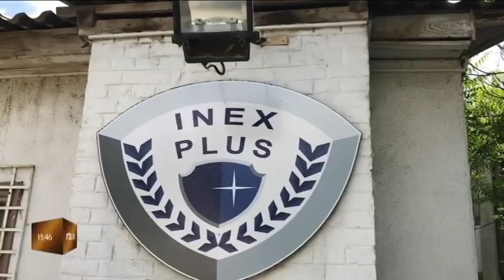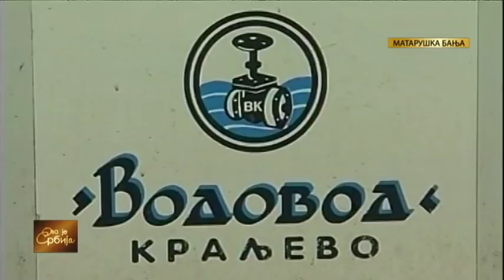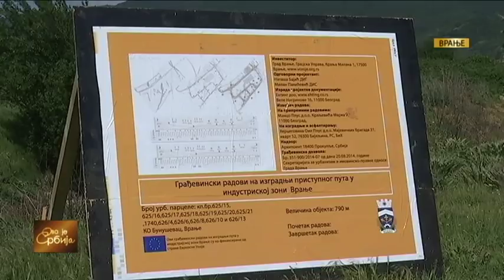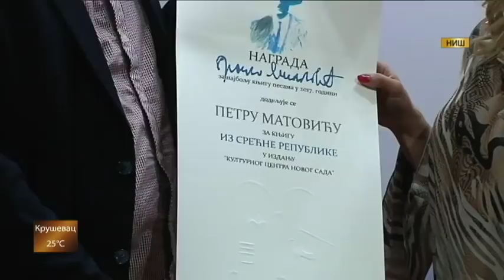Ovo je Srbija 11. 05. 2018.